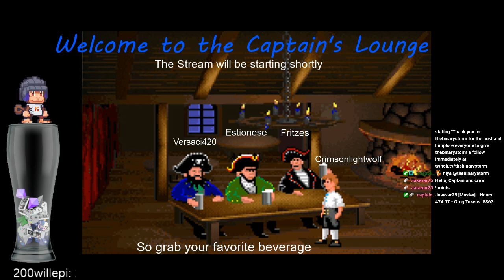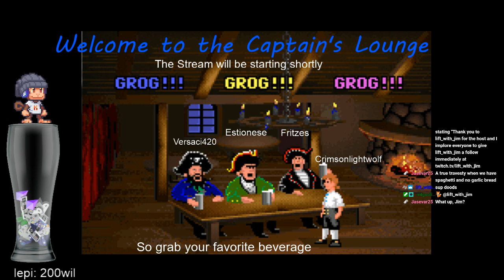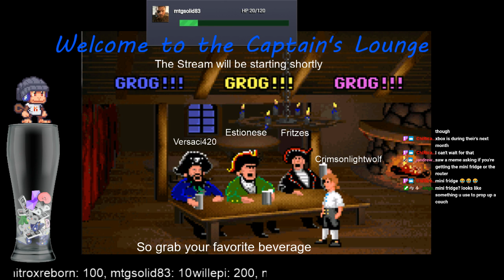Super Mario RPG Episode 9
Watch the Captain play a second playthrough of Super Mario RPG for the SNES!